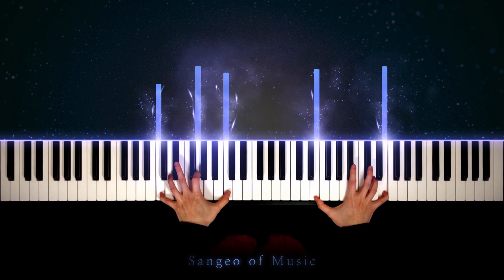아드린느를 위한 발라드 (Ballade Pour Adeline) - Richard Clayderman | 피아노 커버 Piano cover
Richard Clayderman - 아드린느를 위한 발라드 (Ballade Pour Adeline)

안녕하세요, 상어오브뮤직의 피아니스트 메리엘입니다.
영상을 보러와 주셔서 감사합니다.

알림🔔을 설정하시면 새로운 영상을 가장 빨리 확인하실 수 있습니다!